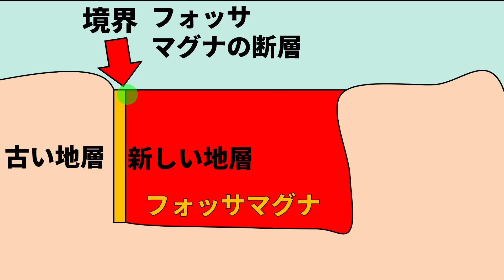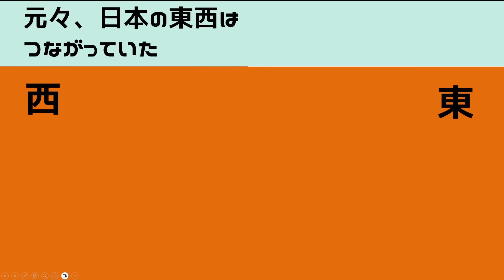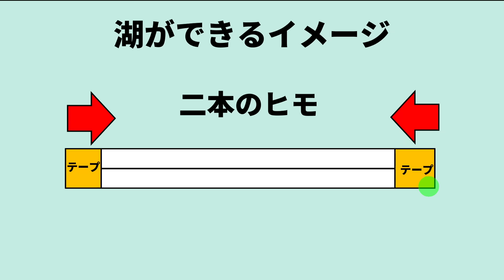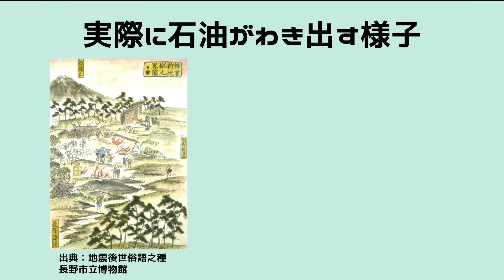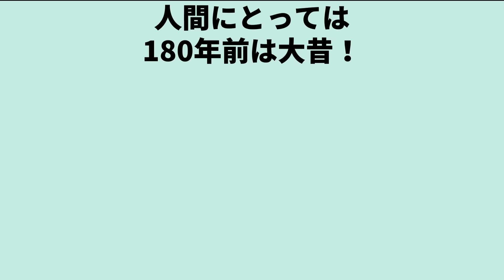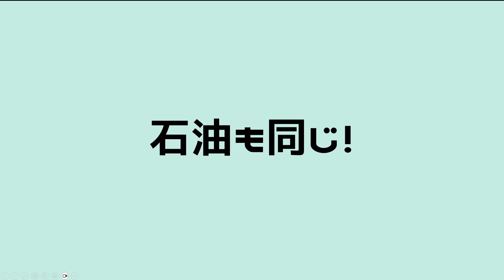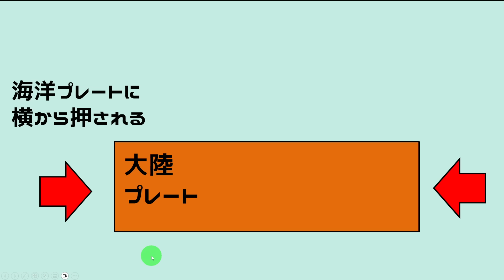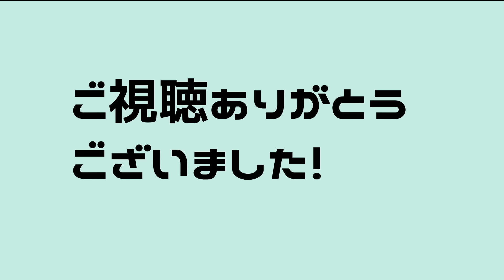【速報！】なんとフォッサマグナで原油噴出がはじまっていたことが判明！！